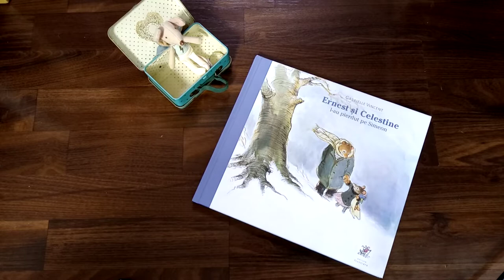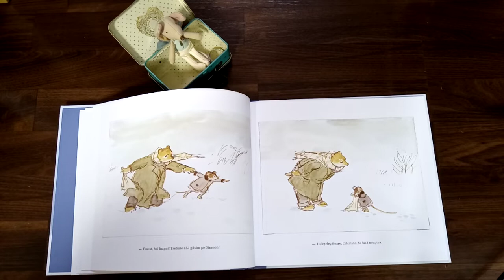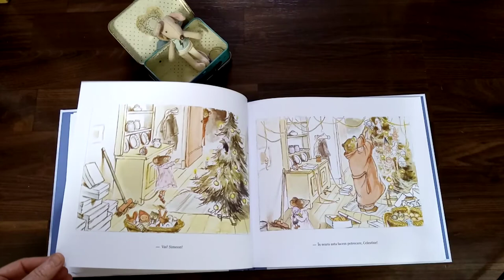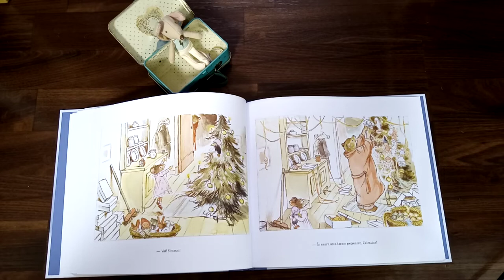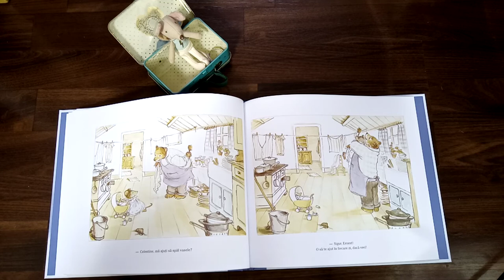"Ernest și Celestine l-au pierdut pe Simeon" - Gabrielle Vincent -poveste pentru copii